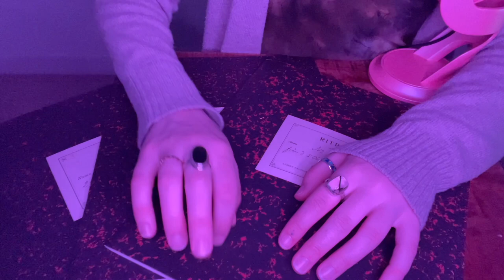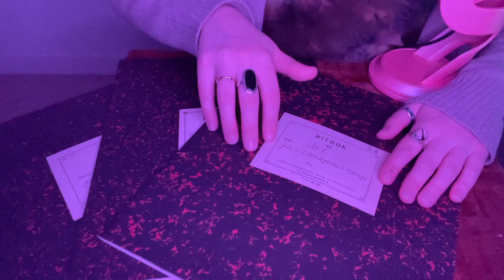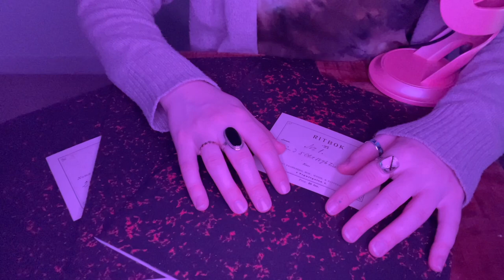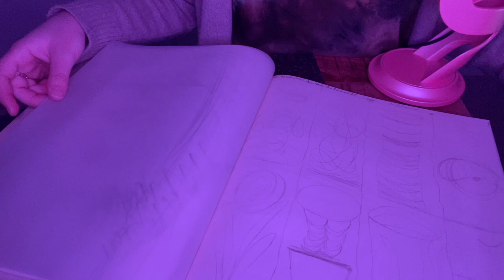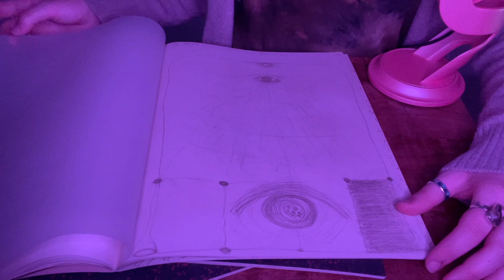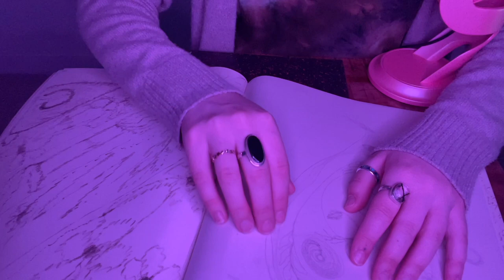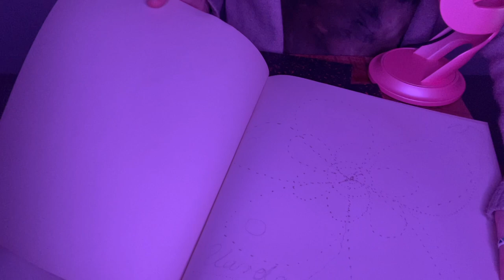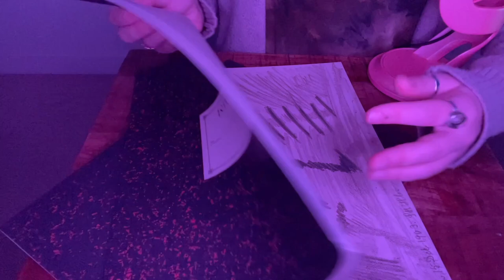ASMR Art History: The Life & Works of Hilma af Klint [Softly Spoken]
Hello! I hope you are well. Today's lesson will be on the life and works of Swedish abstract artist and mystic, Hilma af Klint. I will be softly speaking while flipping through 'The Five's Sketchbooks' with gentle tracing and hand movements.

If you would like to get extra ASMR content, consider becoming my Patron! I upload new videos weekly!

Sources:
Hilma af Klint and The Five’s Sketchbooks
No. S2, S6 and S13: 5 October 1896–10 January 1906
BOKFöRLAGET STOLPE

Hilma af Klint: The Fascinating Story of an Abstract Art Pioneer
by Silvia Laboreo